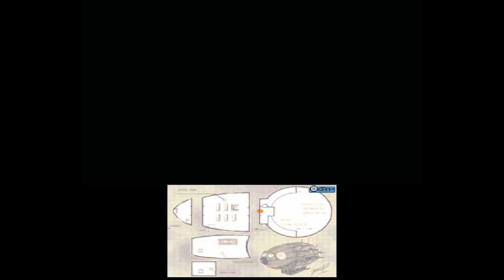【dqmj2実況】超超超究極効率プレイぱーと６【断崖攻略2】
効率とは次を見据えた行動
スムーズな動きそれすなわち無駄の無い動き
円滑に進めるプラン
設計、開発、予測などを組み合わせた
ストレスフリーな攻略の事である。